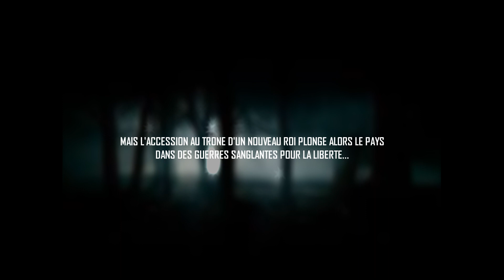Teaser Camp St Martin 2020